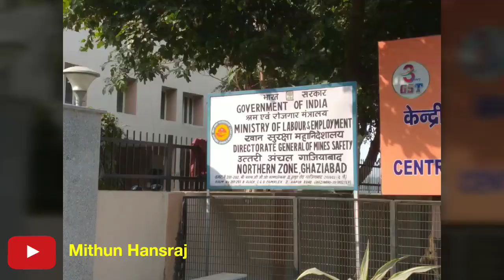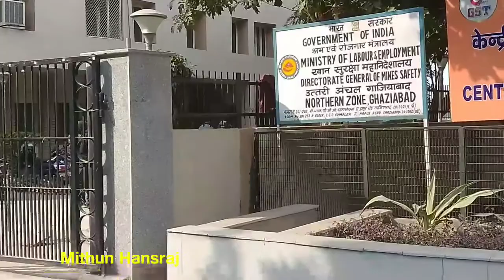DGMS Northern Zone Ghaziabad | खान सुरक्षा महानिदेशालय | HRD Office Ghaziabad | All information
इस वीडियो में बताया गया है कि आप गाजियाबाद डीजीएमएस ऑफिस कैसे जाएंगे वहां पर जाने के लिए क्या-क्या सुविधाएं हैं क्या-क्या।  कहां पर है ऑफिस यह सब कुछ इस वीडियो में बताया गया है माइंस से संबंधित कोई भी काम होता है तो आप कैसे करेंगे यह सब कुछ इस वीडियो में बताया गया वीडियो को अंत तक देखें